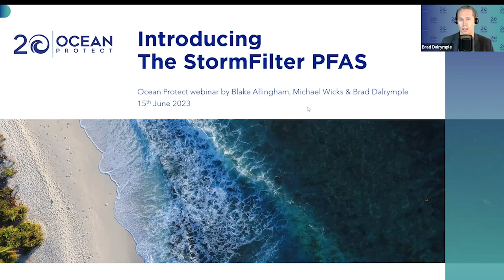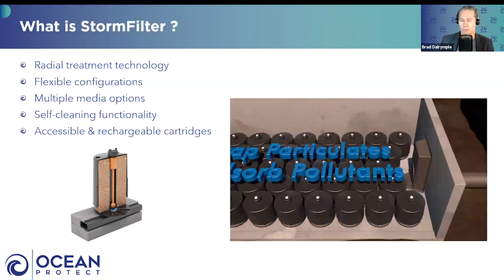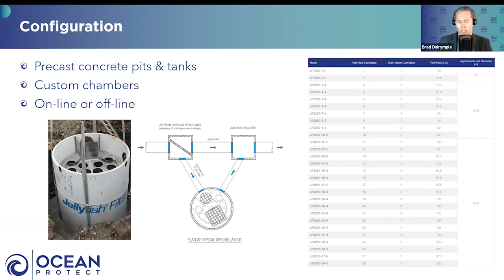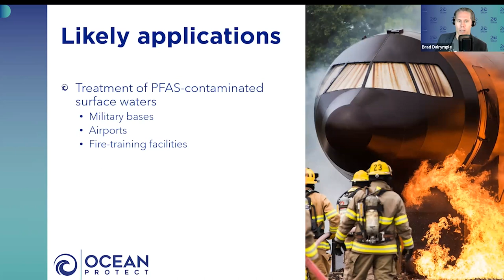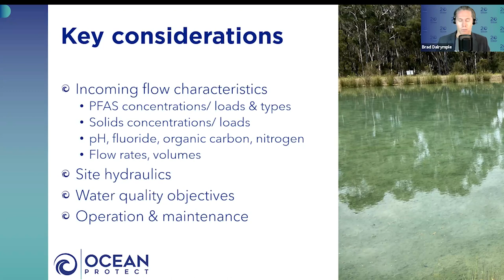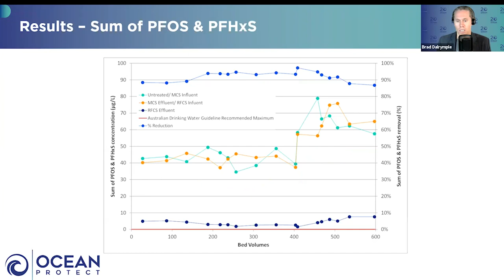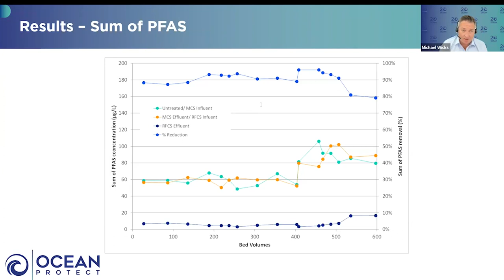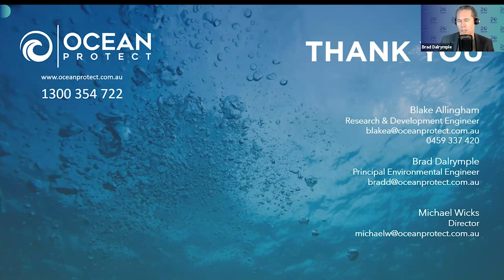Introducing the StormFilter PFAS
This webinar, held on 15th June 2023, introduced Ocean Protect’s latest innovation – the StormFilter PFAS technology.

Per and polyfluoroalkyl substances (PFAS) are a group of manufactured persistent organic chemicals that have been developed and used since the 1940s. The use and application of PFAS has previously been widespread, particularly in in aqueous film forming foams for fire-fighting (and associated training) at many military, airport and fire training facilities.

The environmental management of PFAS is a high priority for environmental regulators within Australia and globally.

The StormFilter PFAS technology is an innovation to our StormFilter® technology, which is comprised of one or more structures that house rechargeable, media-filled cartridges that trap particulates and adsorb pollutants from stormwater runoff such as total suspended solids, hydrocarbons, nutrients, metals, and other common pollutants – with over 30,000 installations in Australia to date. The StormFilter PFAS technology, however, utilises a media blend specifically designed and sized to remove PFAS.

In this webinar, Ocean Protect’s Blake Allingham, Michael Wicks and Brad Dalrymple describes recent ‘real world’ performance testing of the StormFilter PFAS, potential applications, and operation and management requirements.

The webinar includes a short (25 minute) presentation, followed by Q&A with attendees.